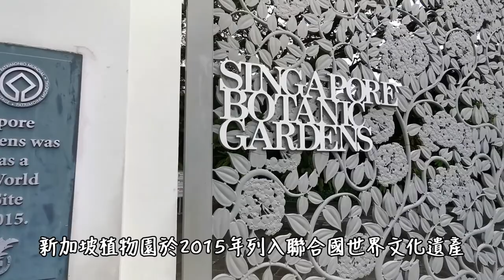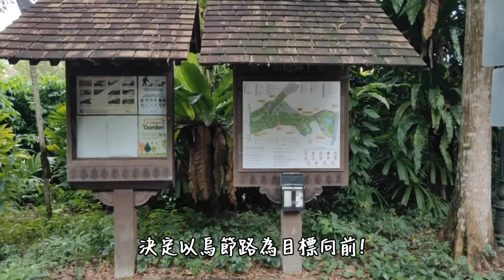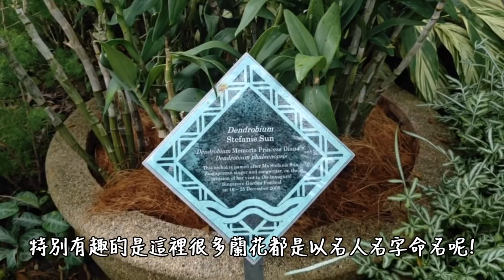[ENG SUB] 新加坡週末好去處 Weekends in Singapore: Visit the Singapore Botanic Garden 一起漫步於新加坡植物園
Hope you would enjoy my video. (✿^‿^)

Singapore Botanic Garden info:
1 Cluny Rd, Singapore 259569
Botanic Gardens MRT Station

Filmed and edited by Janet.